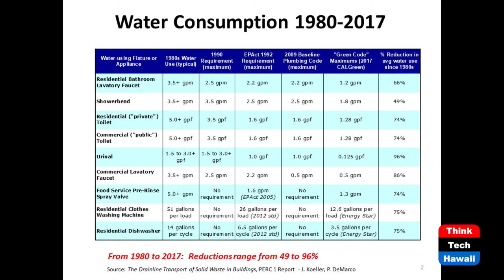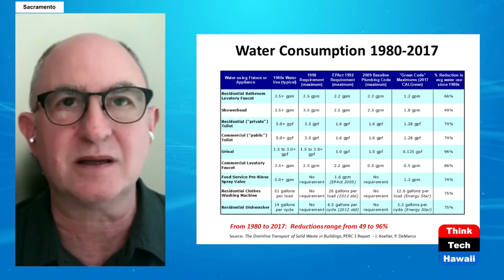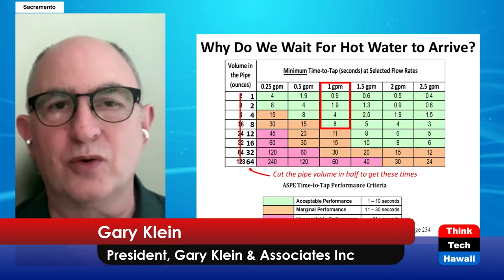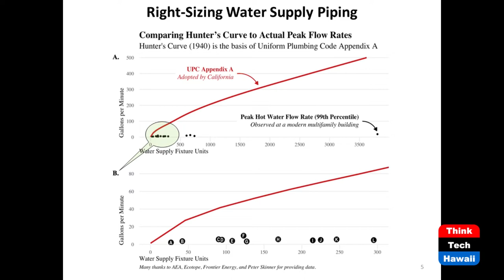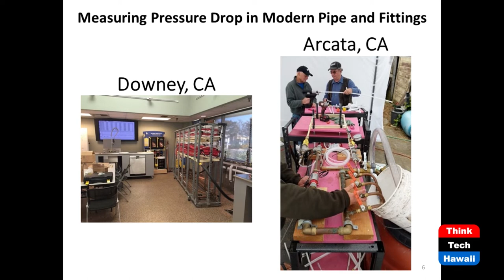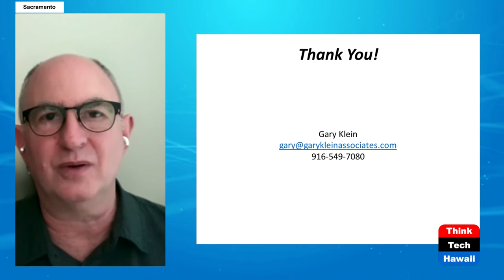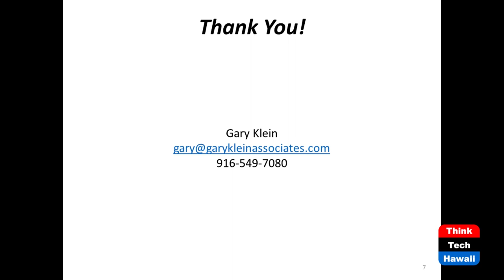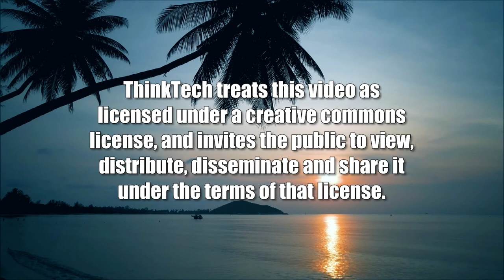Solutions to Hawaii's Water Shortage (Code Green)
Downsize Water Pipes, Reduce Water Pressure Loss.  The host for this show is Howard Wiig.  The guest is Gary Klein.

Today's water code was written in 1940 and wastes up to 80% of water used.  Downsizing piping size can reduce energy for heating water by up to 50%.  Some states have codified and are following Mr. Klein's designs.